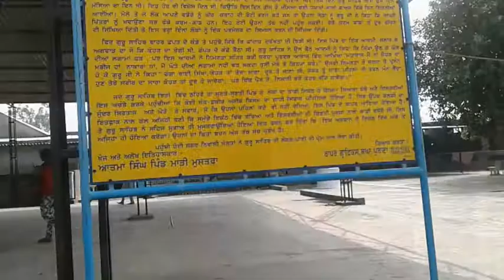Gurudwara Sahib Patshahi Chevi | Village Mari Mustfa ( Moga )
Kaurizm Kaur B Bunty Bains Desi Crew Speed Records